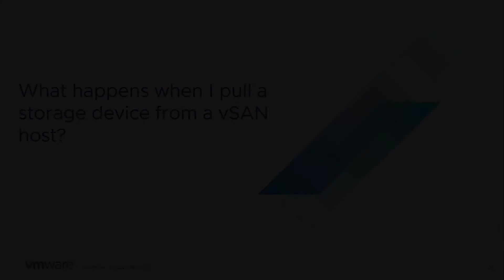vSAN Quick Questions - What happens when I pull a storage device from a vSAN host?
What happens when I pull a storage device from a vSAN host?